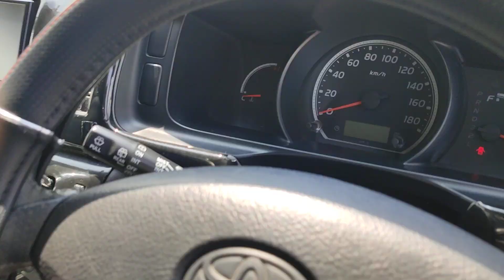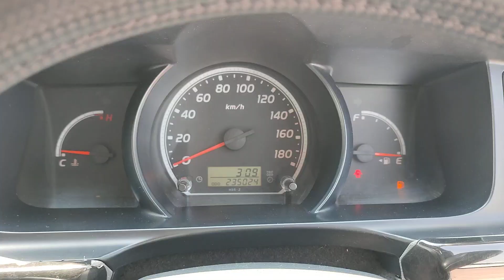Toyota Hiace 2004 || USED JAPANESE VEHICLES || For Sale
CARS DETAILS
TOYOTA HIACE 2004
WHITE
CC 2700
PETROL
KMs 235024
RHD
AUTO
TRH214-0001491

NEW CARS

USED  SUV/CAR

VAN

USED BUS

PICK UP